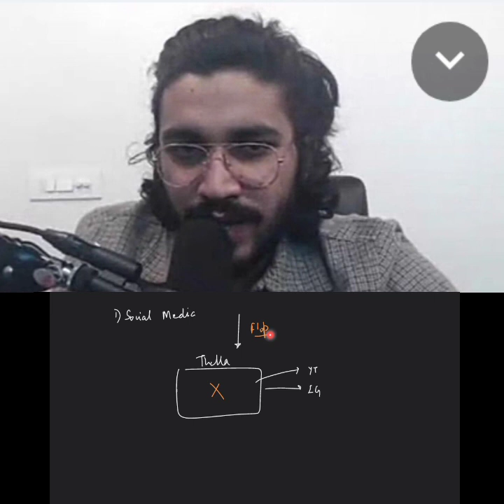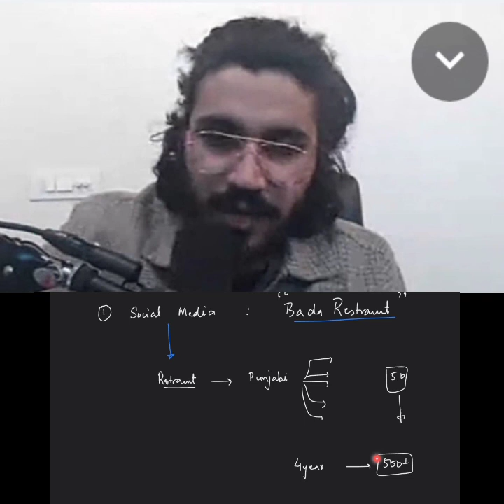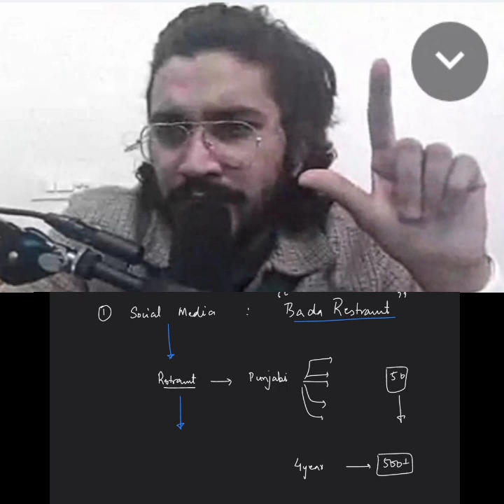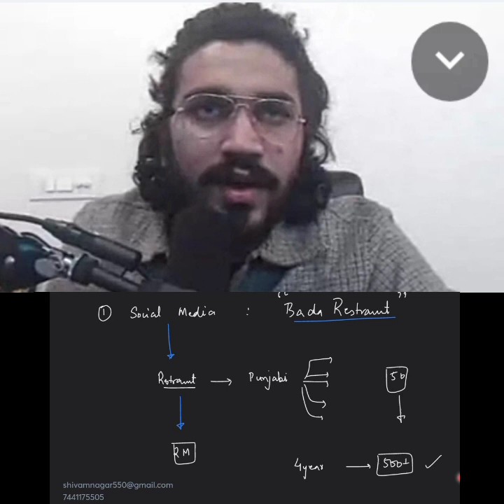India's Biggest Restaurant | Bada Restaurant Business Plan By Aman Dhattarwal | Padaku Students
Biology revision notes

VIDEO COVERS:-
Aman dhattarwal
New aman dhattarwal video
Aman dhattarwal on Unacademy
Aman dhattarwal honest talk
Padaku students
Honest talk
Aman Dhatarwal
Aman Dhattarwal motivational video
Abcd rule
Bada Restaurant Business Plan By Aman Dhattarwal
Bada Restaurant Business Plan
Bada Restaurant
Bada Restaurant By Aman Dhattarwal
India's biggest restaurant
How to make India's biggest restaurant
India biggest restaurant by aman dhattarwal